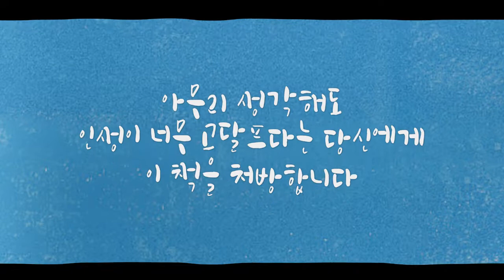윤대현, 잠깐 머리 좀 식히고 오겠습니다_북트레일러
그냥 넘기기에는 너무 신경 쓰이고, 끌어안기엔 힘든 인생 고민들,
웬만한 스트레스에는 휘둘리지 않는 마음 관리 연습!
유쾌한 정신과 전문의 윤대현 교수의 속 시원한 심리처방전
『잠깐 머리 좀 식히고 오겠습니다』